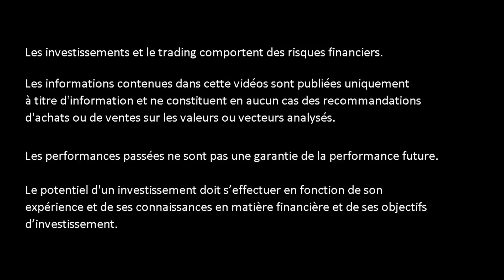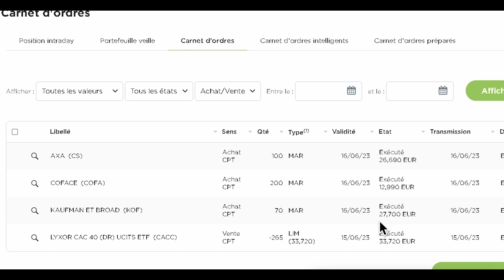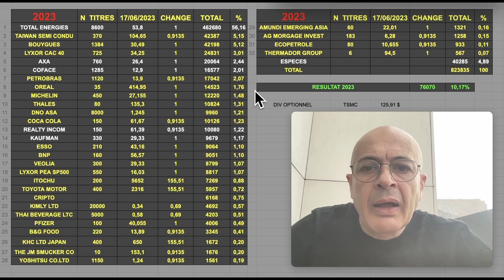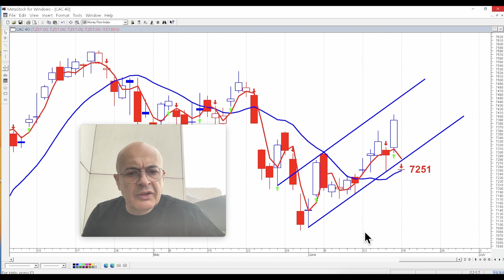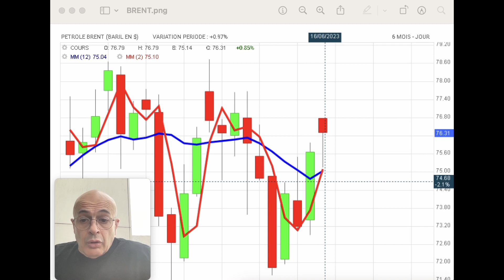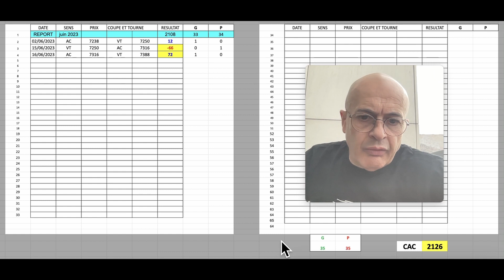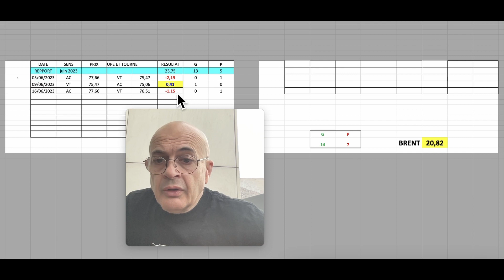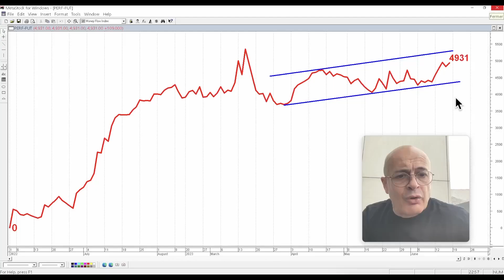J'ACHÈTE REALTY INCOME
▬▬▬▬▬▬▬▬   OUTILS  ▬▬▬▬▬▬▬
🛠 METASTOCK
🛠 ZONEBOURSE.COM
🛠 FR.TRADINGVIEW.COM
🛠 SIMPLYWALL.ST
🛠 MONING
🛠 FR.FINANCE.YAHOO.COM
🛠 ABCBOURSE.COM
🛠 GOOGLE.FR
🛠 YOUTUBE.COM
🛠 CANVA.COM